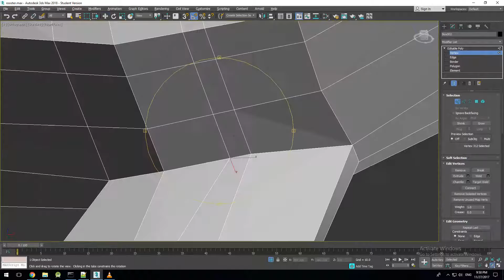5 Rooster Wattle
The making of my 3D character used in my game: Flappy Rooster